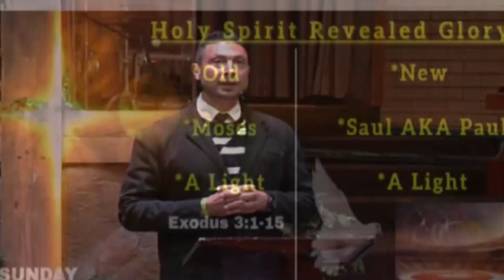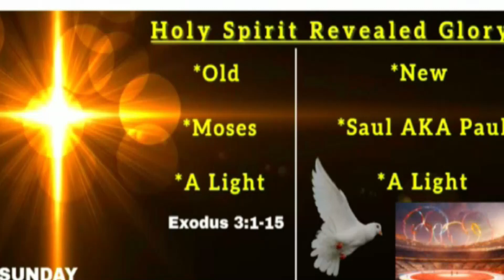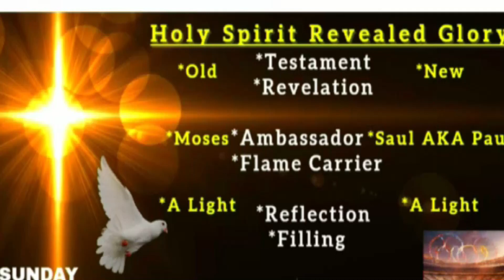2024 07 28 Sunday Morning @Hotl with Ps Gideon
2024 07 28 Sunday Morning @Hotl with Ps Gideon - Glory revealed in the OT and the NT.